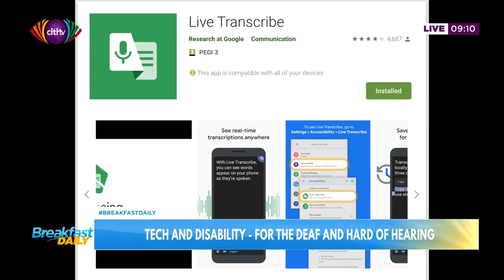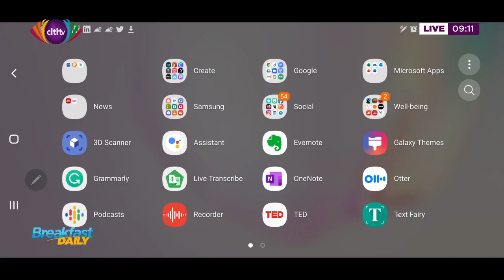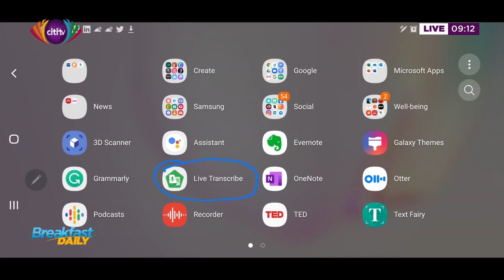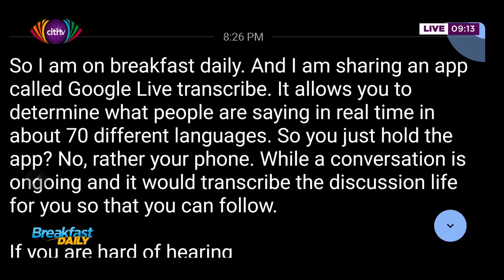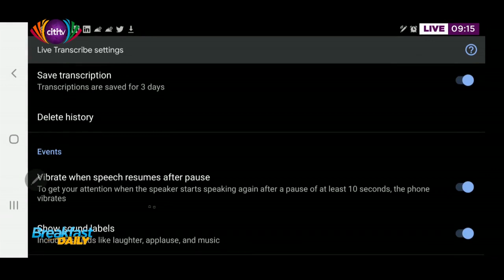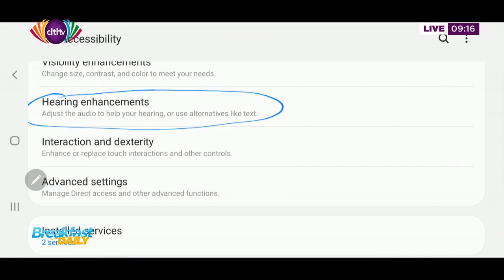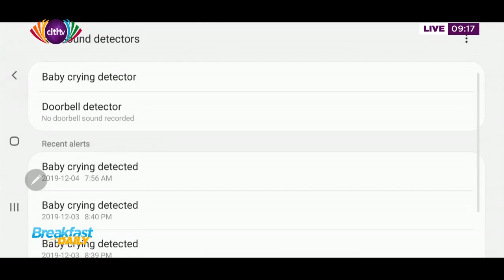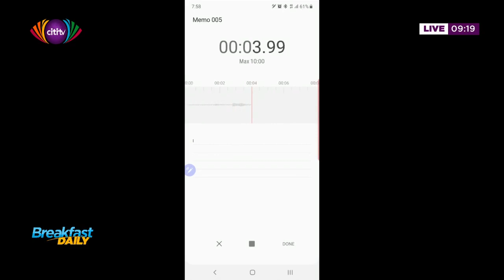Technology for the Deaf | Breakfast Daily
In this edition of the consumer technology segment on Breakfast Daily, David Kwaku Sakyi hosts Sandister Tei to discuss 'Tech for the Deaf and Hard of Hearing'.